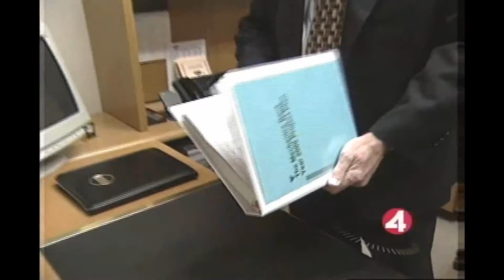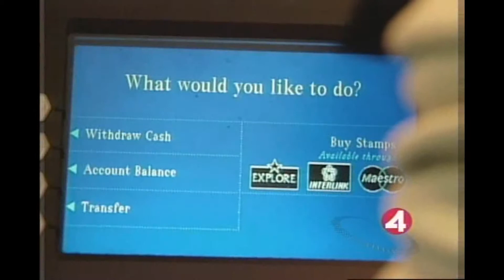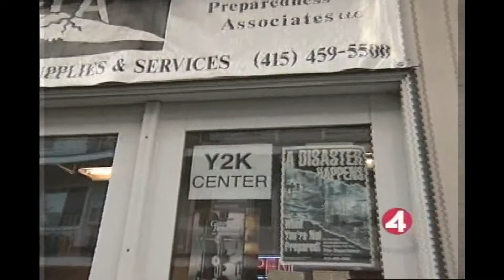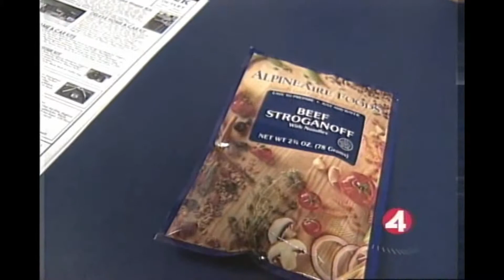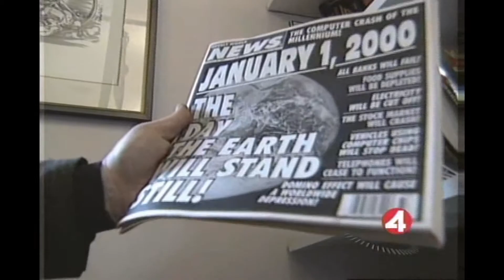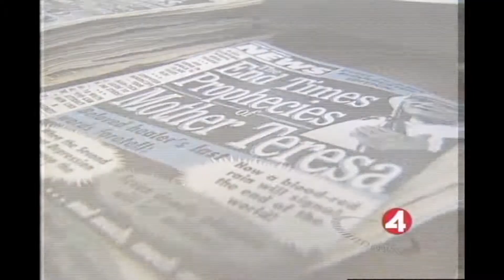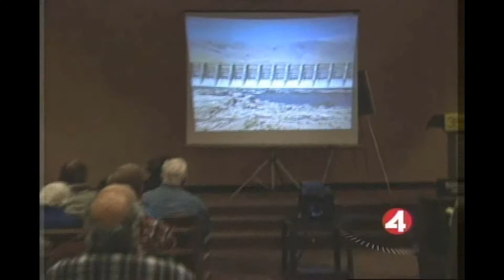Y2K The Panic Problem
As the year 2000 approached, the technical glitch that threatened to derail business software became enmeshed with a classic apocalyptic fervor.  This is one story chronicling that time.